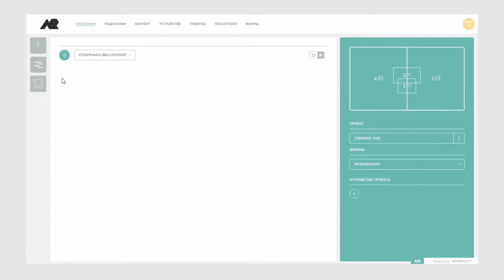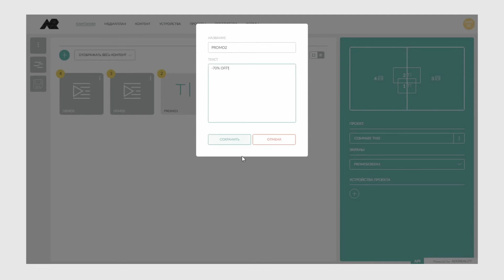Addreality Manager - работа с проектами